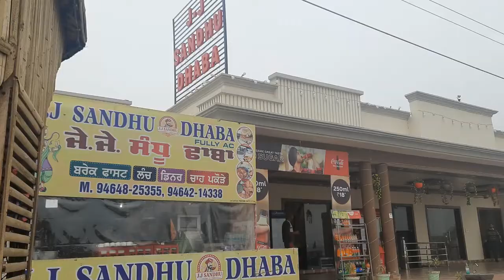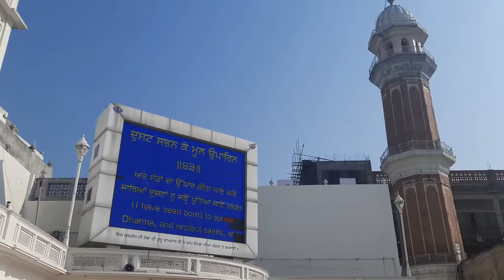GOLDEN TEMPLE VLOG